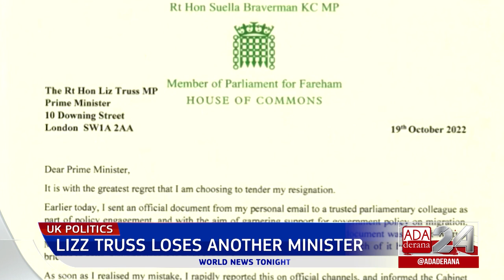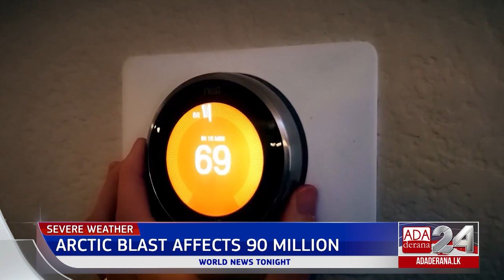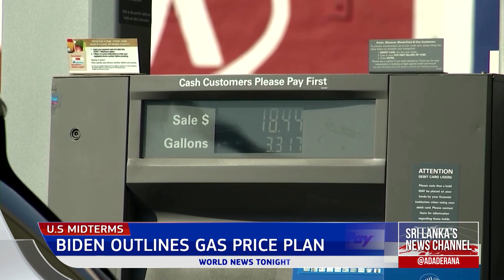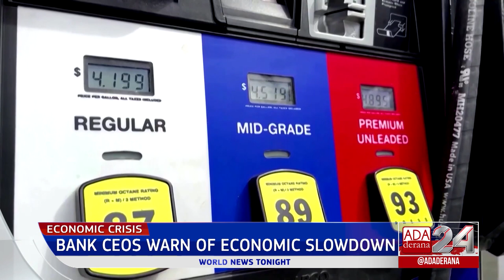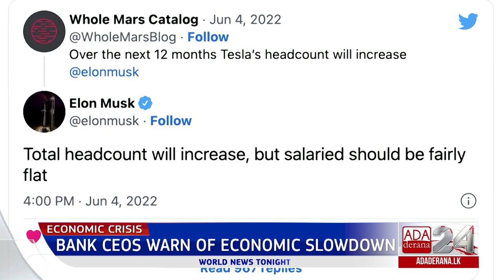Ada Derana World News Tonight | 20th October 2022